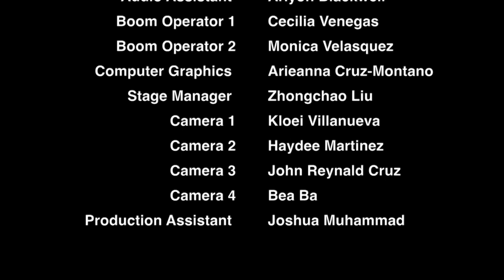The Misunderstanding-CSUN Short Film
This is a reimagining of a famous scene from the FOX show "Jane The Virgin"

Directed by Natalie Haro

Produced by Justin Gonzalez

Filmed in a Multi-Cam Studio at California State University, Northridge.